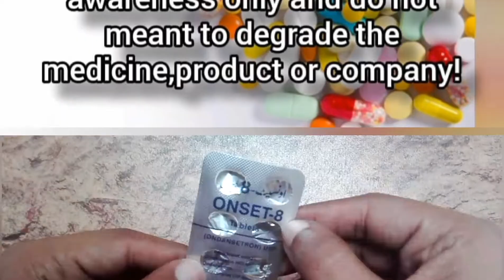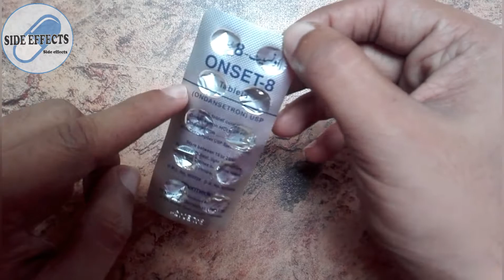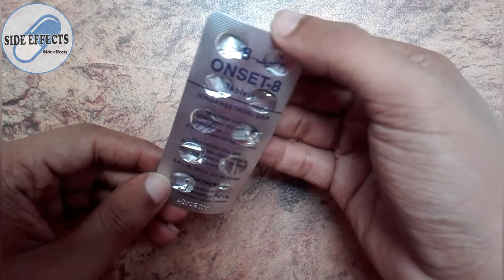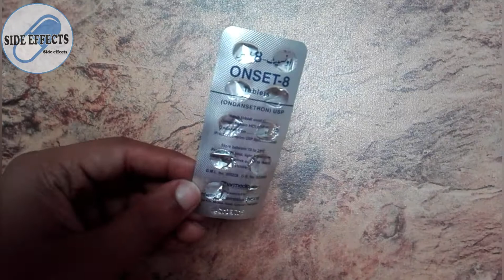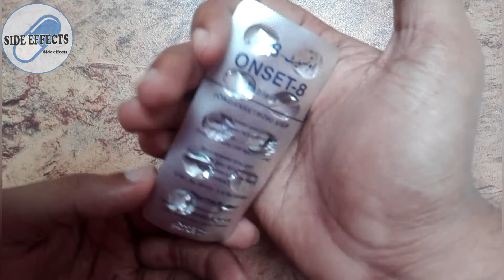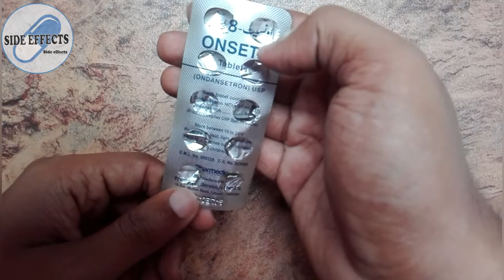Dangerous side effects of ONSET-8(ONDANSETRON)8mg tablet in Urdu Hindi by Dr.Abdur Rafy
Dangerous side effects & all details of ONSET-8 (ONDANSETRON) 8mg tablet in Urdu Hindi by Dr. Abdur Rafy | Side effects 💊☣️☠️ Must Watch!🔥💯

Aoa in this video I have discussed the dangerous sideeffects & all the details of Onset-8 (Ondansetron) 8mg tablet in Urdu Hindi. I hope you'll find it informative inshallah!

About: Side effects is a YouTube channel,where you will find Medical videos in Urdu,Hindi & in English. New video is posted Everyday :)